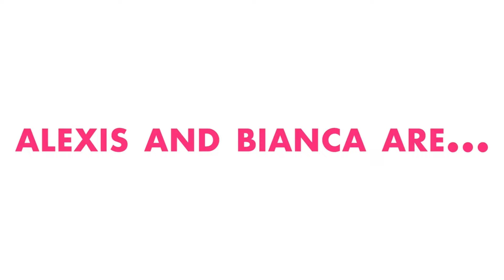Broke in Hollywood - 'Down For Whatever Ep1 The Pledge'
Down For Whatever Ep 1 The Pledge

About Kassandra Lee:
Hey Hey, you can find me making sketch comedy videos, dating comedy videos, Q&A’s, and more.